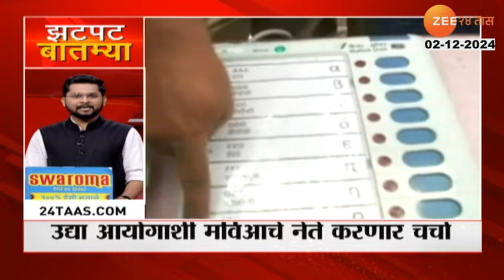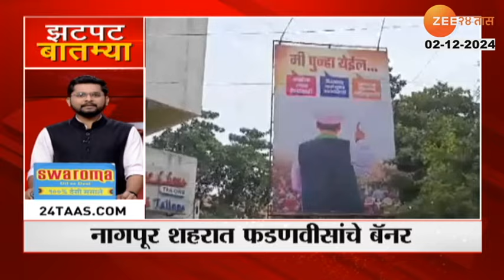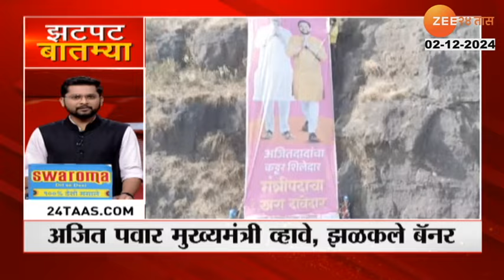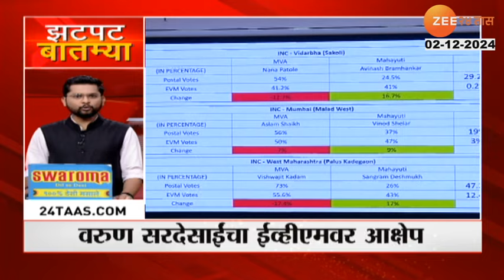Zatpat Batmya | झटपट बातम्या | 5.30 PM | 2 DEC 2024 | झी २४ तास | Zee 24 Taas